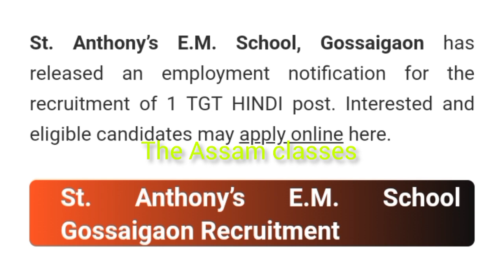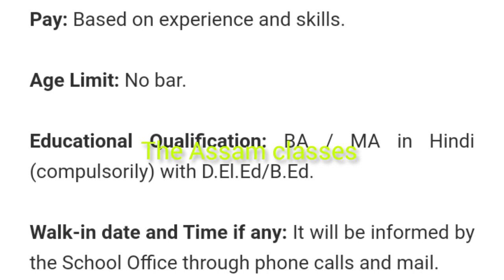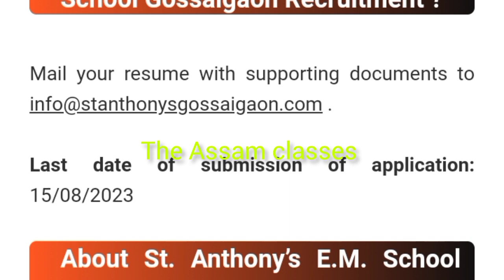St. Anthony's E.M. school recruitment 2023 ll job vacancy ll detail video ll The Assam classes